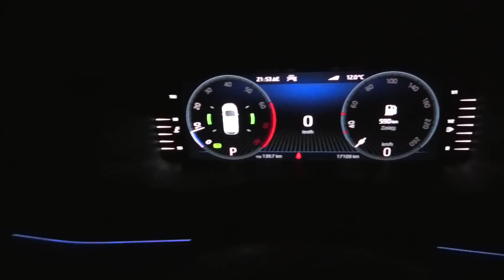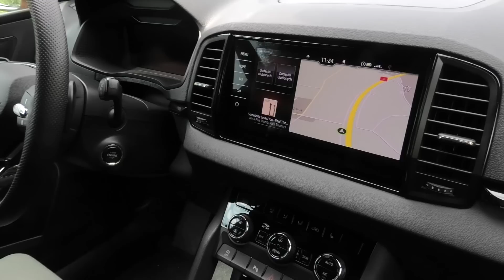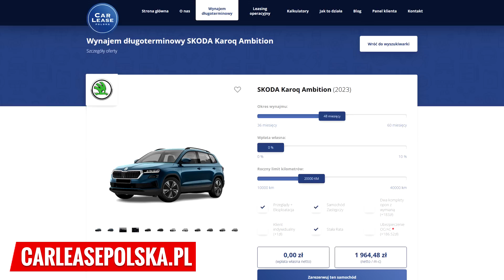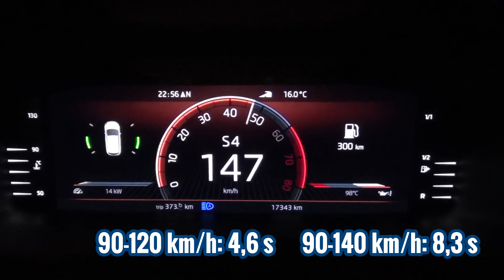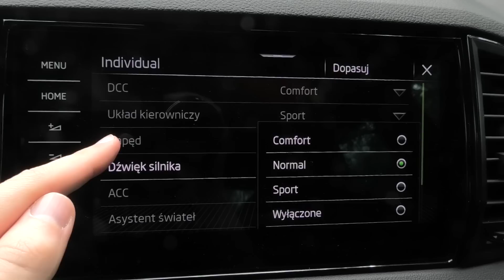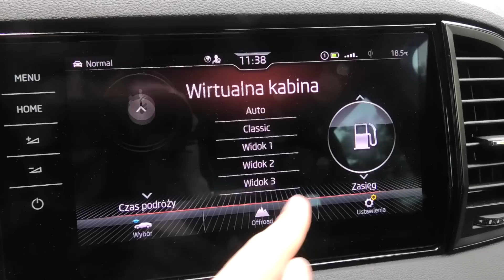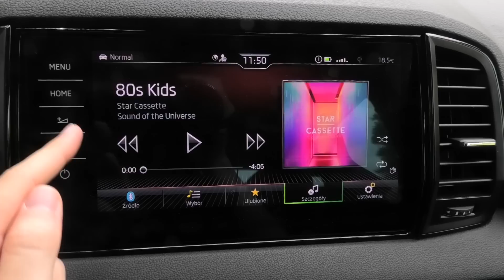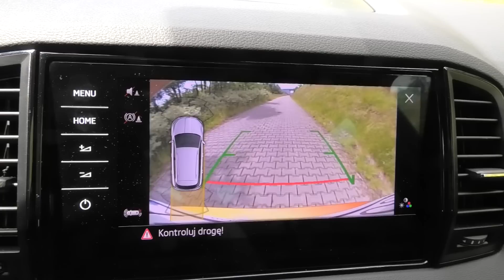Skoda Karoq 2023 - TEST PL (2.0 TSI 190 KM Sportline) Było co tutaj poprawiać liftingiem?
Skoda Karoq to crossover, który debiutował w Polsce już kilka lat temu. Przez swój stonowany charakter dobrze opierał się on upływowi czasu, ale jednak w końcu nadeszła pora na lifting i w 2023 roku Karoq jest już oferowany po FL. Zmiany jakie wprowadza nie są ogromne, ale jednak kilka obszarów ludzie ze Skody wzięli na warsztat. Chociażby wygląd nadwozia oraz światła, ponieważ teraz do dyspozycji dostaje się adaptacyjne LED Matrix. Jakie wrażenie robi nowa Skoda Karoq 2023? Miałem okazję to sprawdzić, spędzając kilka dni z dobrze wyposażonym egzemplarzem w wersji Sportline, która zgodnie z nazwą oferuje trochę dodatkowych sportowych akcentów. Pod maską znajdowała się najmocniejsza benzyna 2.0 TSI 190 KM, z którą połączony jest napęd 4x4 oraz automatyczna skrzynia DSG. Na filmie przedstawiam chociażby jakie Karoq oferuje przyspieszenie 0-100 km/h oraz ogólną dynamikę, jakie ma spalanie w mieście i w trasie, a także jak silnik wypada pod kątem kultury pracy. Sprawdzam też sposób obsługi wnętrza i czy w jego przypadku lifting przyniósł jakieś modyfikacje. Mój test wideo crossovera Skody pokazuje także jak wypada w nim jakość wykonania, pojemność bagażnika czy tylnej kanapy. Wszystkie opinie zebrane podczas jazdy, wraz z informacjami o tym modelu przedstawiam w teście wideo. Osoby, które interesuje Skoda Karoq 2023 po FL zapraszam do oglądania.

Aby uzyskać darmowy transport, po wejściu na stronę kliknij "Zarezerwuj ten samochód", a następnie w polu "Uwagi do zamówienia" wpisz WAHACZFREE

Rozdziały:
00:00 Prezentacja samochodu
01:25 W nocy, światła LED Matrix
03:49 Wnętrze i jakość wykonania
05:19 Cena i finansowanie
07:59 Osiągi, spalanie, wrażenia z jazdy
12:35 Sposób obsługi
16:09 Widoczność, parkowanie
17:27 Tylna kanapa, bagażnik
18:36 Podsumowanie

Wahacz